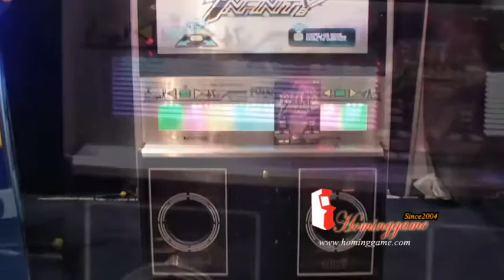Dance Pump it Up Music Game Machine|Dancing Arcade Game Machine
Dance Pump it Up
Pump It Up TX has a 55 " widescreen with the newly advanced screen resolution and graphics .

El TX 50" model has two high-quality subwoofers and four tweeters to optimize audio performance You can easily impress any music lover.

Beat- synchronized LED lights on the subwoofers draws players to the game Over 400 Including all popular genres :
- Hip Hop, Dubstep, Techno Drum ‘n’ Bass, Pop, and More!